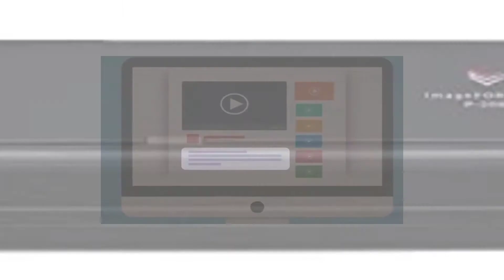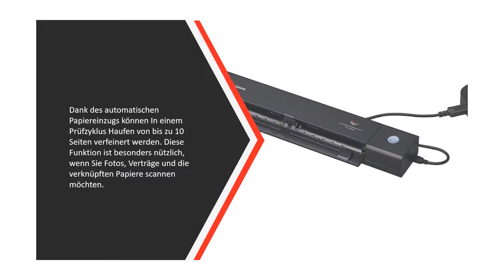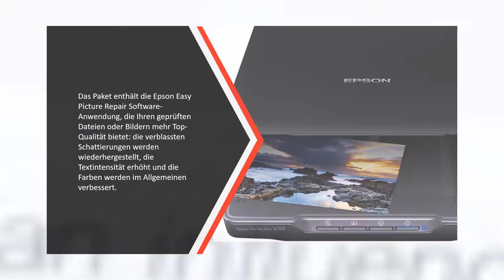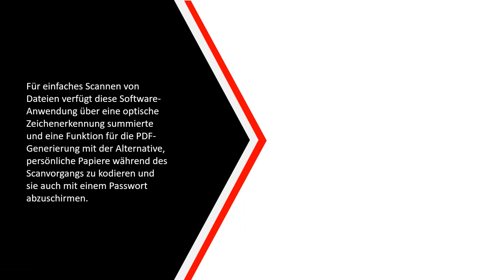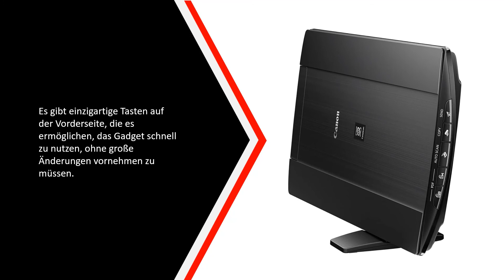Die Besten Scanner Test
DIE 5: Besten Scanner Test

1. Canon LiDE 220

2. Canon CanoScan 9000F

3. Fujitsu PA03656-B301

4. Epson Perfection V39

5. Canon P-208II